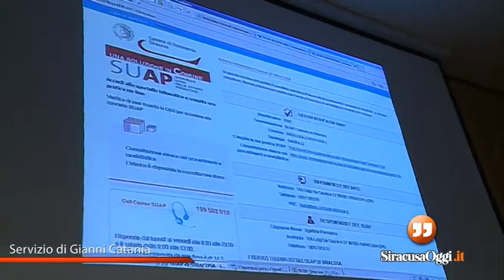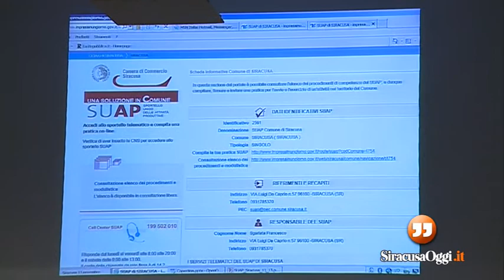Fabio Moschella, assessore sviluppo economico Siracusa. Impresa in un giorno